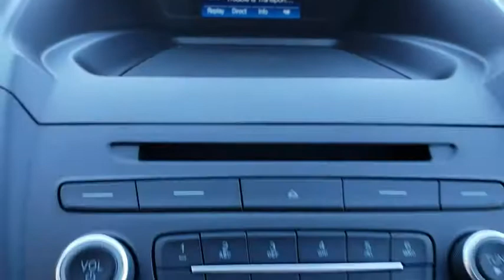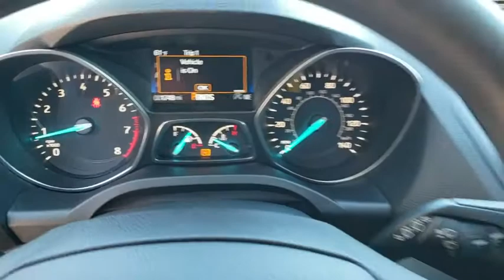2018 Ford Escape The Villages, Leesburg, Belleview, Wildwood, Crystal River, FL PR231A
White Gold Metallic Used 2018 Ford Escape available in The Villages, Florida at

Village Ford
11660 SE Highway 441